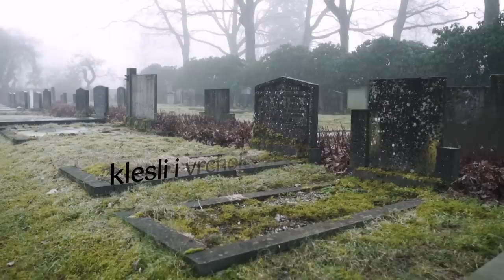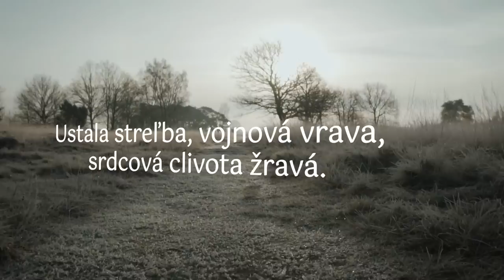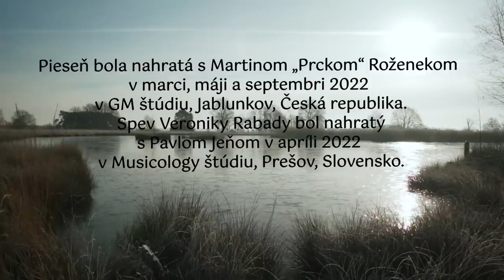SvetloVlad a Veronika Rabada - Vzali sa ženy za ruky (Lyrics Video)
Hudba: Matúš Babka, Pavel „Hirax“ Baričák
Text: Pavel „Hirax“ Baričák
Spev: Veronika Rabada
Vokály: Janka Sofia Thomková, Danka Babková, Simonka Vicianová
Klavír: Matúš Babka
Husle: Marián „Maňo“ Kramár
Kontrabas: Juraj Šimek

Pieseň bola nahraté s Martinom „Prckom“ Roženekom v marci, máji a septembri 2022 v GM štúdiu, Jablunkov, Česká republika.
Vokál Veroniky Rabady bol nahratý s Pavlom Jeňom v apríli 2022 v Musicology štúdiu, Prešov, Slovensko.
Mix a mastering: Pavel „Hirax“ Baričák a Martin „Prcek“ Roženek v septembri 2022 v GM štúdiu, Jablunkov, Česká republika.

Realizácia videoklipu: Dominik Kopec
Autor videí: Matthias Groeneveld a Rodnae Productions
Pieseň je z albumu SvetloVlad „Clivota“

Vzali sa ženy za ruky
Matúš Babka, Pavel „Hirax“ Baričák/Pavel „Hirax“ Baričák

Padali hrudy na veko,
cmiter a kuvikov škrekot,
plakala horko, plakala mati,
tryzne podľahol i tatík.

Mati slzila si vlasy,
visia nad nami zlé časy,
narýchlo syna do vojny vzali,
náhle sa zlé veci diali.

Lapala matka po dychu,
triasli sa stromy od vzlyku,
triasli sa listy, chveli sa kríže,
klesli i vrcholce níže.

Zízala zo zeme diera,
tá všetko dočierna stiera,
utíchlo srdce, zabili syna,
ničomná je teraz vina.

silnejšie boli jak pluky,
ustala streľba, vojnová vrava,
srdcová clivota žravá.